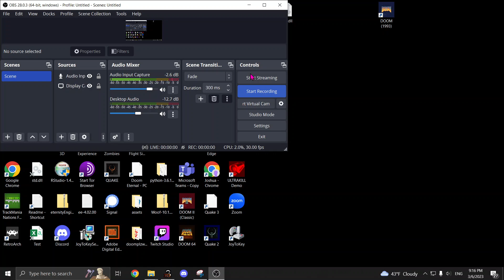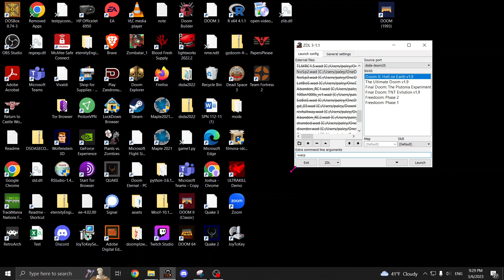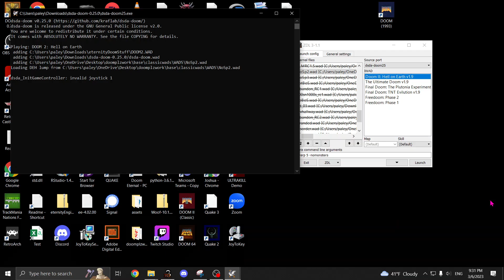The Finale of NoSp2 map30 uvmax